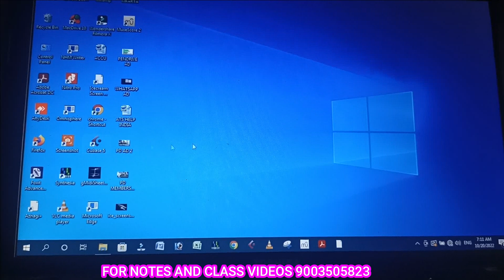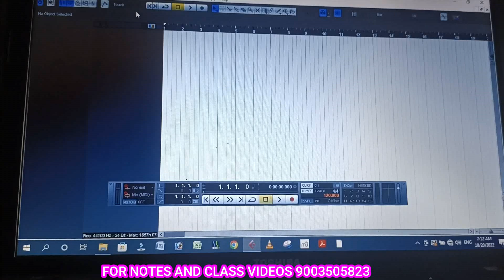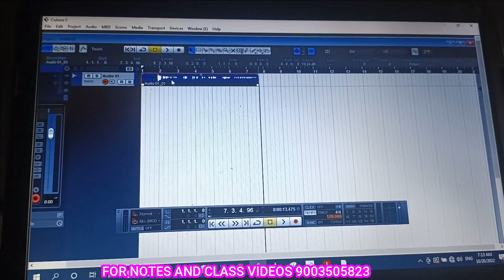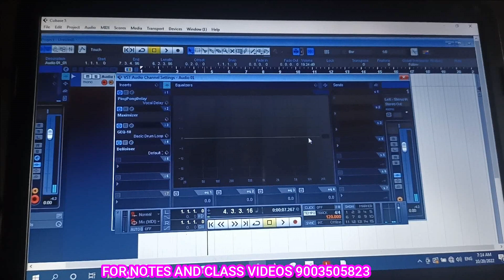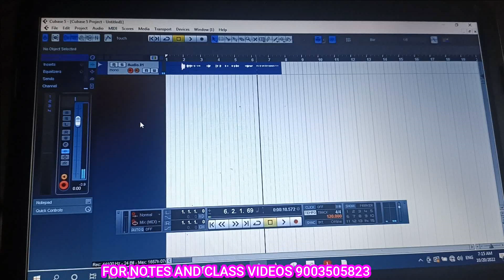HOW TO BECOME A MUSIC DIRECTOR/BASIC TUTORIALS/CUBASE/MY MUSIC MASTER